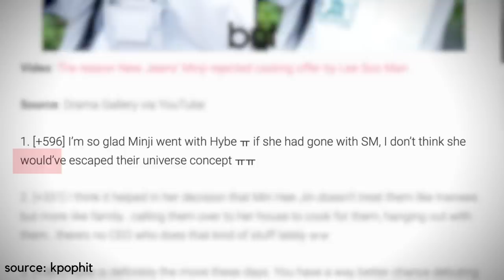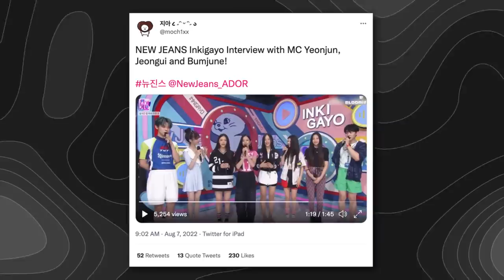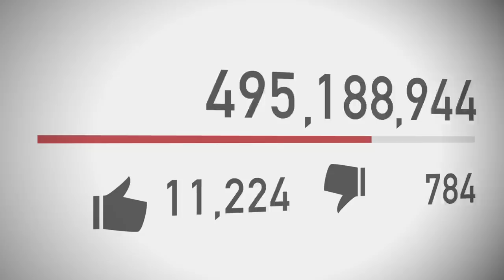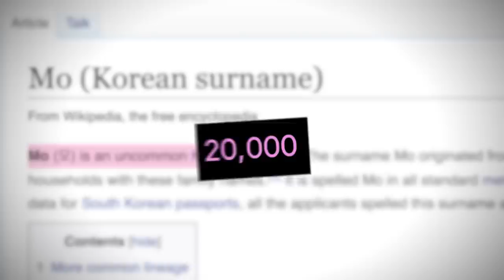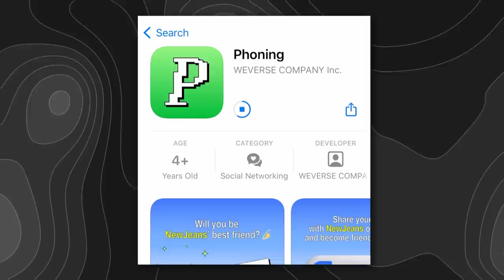10 Little-Known Facts About New Jeans Members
with new jeans only stepping into the spotlight, there is still a veil of mystery when it comes to the five members. stick around to check out some little-known facts about newjeans members! subscribe to kookielit for more interesting videos and kpop news.